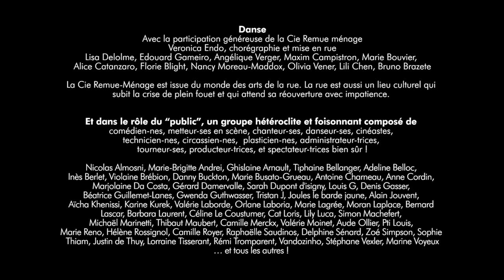# ShowMustGoOn - Flashmob pour la culture à l'Odéon (Paris)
Flashmob for culture in Paris !

Événement tourné le 18 mars 2021 sur la place de l'Odéon, dans le respect des règles sanitaires et des autorisations préfectorales.

Équipe organisation & logistique - Lucas Perrin, Clotilde Guerot, Chips, Benjamin Couderc, Elisa Bette, Vincent Lemaître,  Jean-Rodolphe Reynaud, Maxence Bod, Manon Prigent, Ambre le Guilly, Céline Renault, Stan, Dylan Guillou, Armelle Massonnet, Yohann-Hicham Boutahar, Yéshé Henneguelle, Gauvain Sers

Équipe son - Benoit Laur, Stébane Lam, Fabien Aumeunier, Loïc Letort, Eric Le Gallo, Adel Ittelelmadani
Équipe vidéo - Camille Barbé, Michael Terraz, Lucie Fièvre, Héloïse Cottet, David Métra
Montage/étalonnage vidéo - Susanne Fournier et Benoit Laur
Mixage - Valentin Vander
Arrangements - Nicolas Gueguen et Valentin Vander
Direction artistique - Clotilde Guerot et Valentin Vander
Pancartes réalisées par Lucas Perrin

Solistes "Mourir sur scène" - Guillaume et Johan Ledoux (Blankass), Christophe Mali, Kova Réa, Gauvain Sers

Solistes "The Show Must Go On" - Oriane Hulin, Carole Masseport

Danse - Avec la participation généreuse de la Cie Remue ménage
Veronica Endo, chorégraphie et mise en rue
Lisa Delolme, Edouard Gameiro, Angélique Verger, Maxim Campistron, Marie Bouvier,
Alice Catanzaro, Florie Blight, Nancy Moreau-Maddox, Olivia Vener, Lili Chen, Bruno Brazete

La Cie Remue-Ménage est issue du monde des arts de la rue. La rue est aussi un lieu culturel qui
subit la crise de plein fouet et qui attend sa réouverture avec impatience.

Et dans le rôle du “public”, un groupe hétéroclite et foisonnant composé de comédien-nes, metteur-ses en scène, chanteur-ses, danseur-ses, cinéastes, technicien-nes, circassien-nes,  plasticien-nes, administrateur-trices, tourneur-ses, producteur-trices, et spectateur-trices bien sûr !
… et tous les autres !

Un merci tout particulier aux équipes de Novelty et Potar, aux occupant-es du théâtre Odéon, ainsi qu’à Contrepied Productions, Limouzart Productions, Hé Ouais Mec Productions et le Forum Léo Ferré.
Merci à Harold Gaudard et Alexia Legoueix
Merci à Romain Terrier et à l’hôtel Citadines Les Halles Paris pour son aide et son hospitalité.